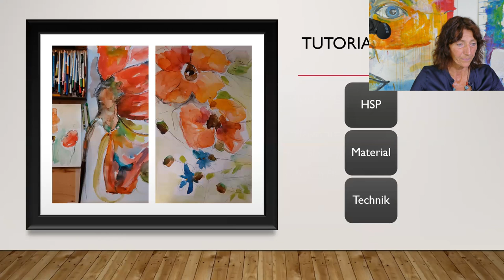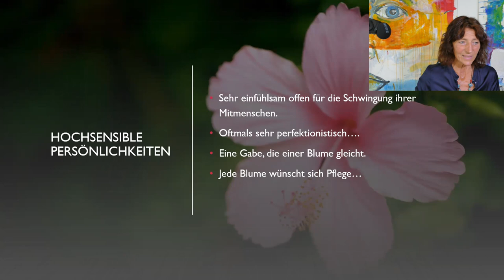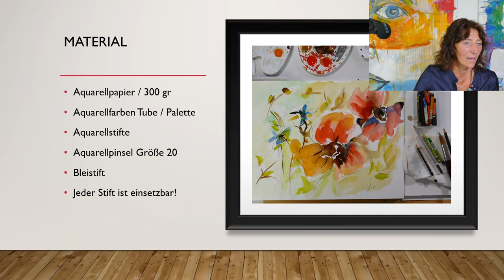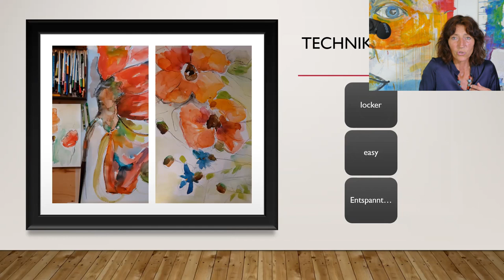hochsensibel Heilsames Malen I Blumen in aquarelle I Anleitung auch für Anfänger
Hochsensible sind mit einer besonderen Gabe ausgestattet. Diese Gabe HSP gleicht einer Blume. Heute malen wir in Aquarell Blumen. Auch für Anfänger geeignet.
➡️ Meine Angebote

👉 Rechtlicher Hinweis: Dieses Video behandelt Themen der Gesundheit. Es dient der Aufklärung, Information und Vorbeugung. Es ersetzt keine ärztliche, klinische oder therapeutische Behandlung oder Beratung. Die Inhalte dienen nur der Hilfe zur Selbsthilfe. Es werden keine Erfolgszusagen gemacht oder Ergebnisse versprochen. Ergebnisse und Veränderungen basieren immer auf vielen Einflussfaktoren und disziplinierter Arbeit an sich selbst. Vor dem Beginn einer Diät, vor einer Abstinenz von Alkohol oder Drogen oder dem Absetzen von Medikamenten sollte immer der Rat eines Arztes eingeholt werden. Bei Fragen zu akuten, konkreten Beschwerden, Medikamenten, Schmerzen oder Symptomen gilt immer nur die Beratung durch einen Apotheker oder Arzt. Der Inhalt dieses Videos basiert auf eigenen, persönlichen Erlebnissen, Erkenntnissen und Erfahrungen und wurde mit größter Sorgfalt und nach bestem Wissen und Gewissen erstellt, er unterliegt aber auch dem wissenschaftlichen Fortschritt bzw. dem zeitlichen Wandel. Eine Haftung für jegliche Art von Schäden ist generell ausgeschlossen. Karin Henningsen Bad Soden Salmünster. Karin Henningsen